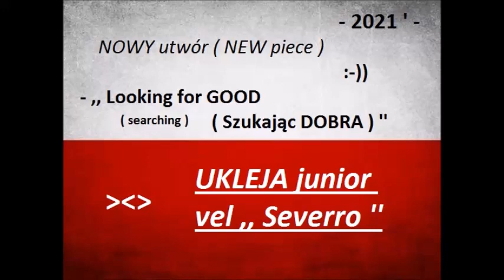2021 ' - NOWY utwór ( NEW piece )- ,, Looking ( searching ) for GOOD ( Szukając DOBRA )- UKLEJA Jr .